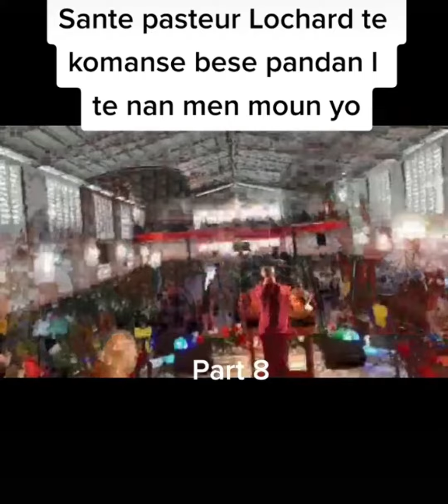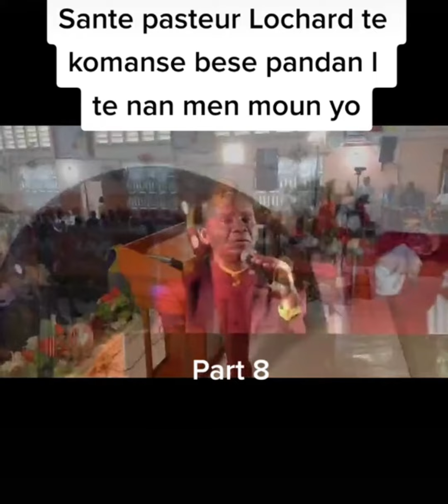Lochard remy ap esplike Koman yo te kidnapel